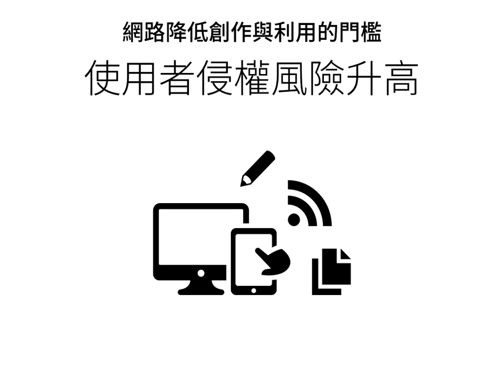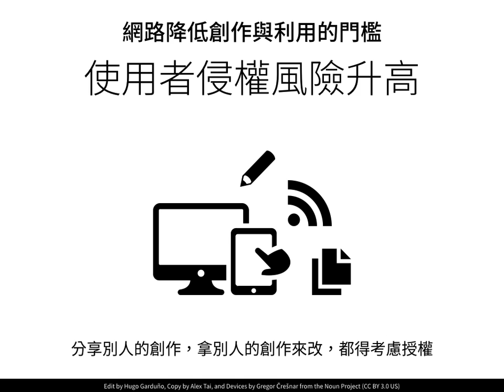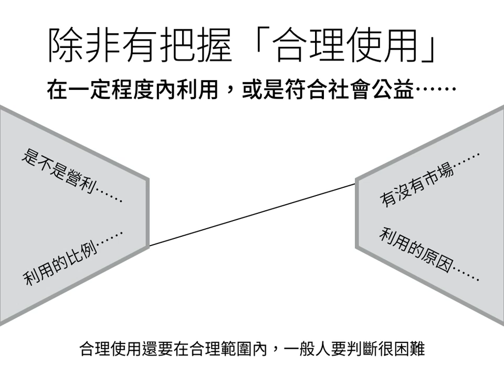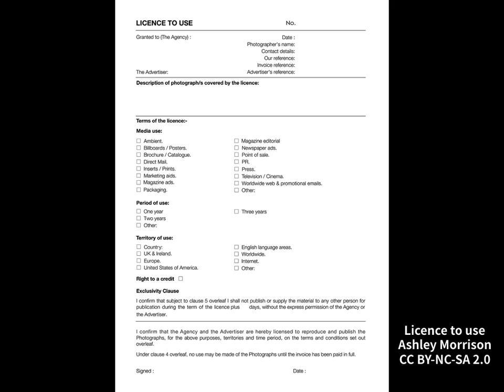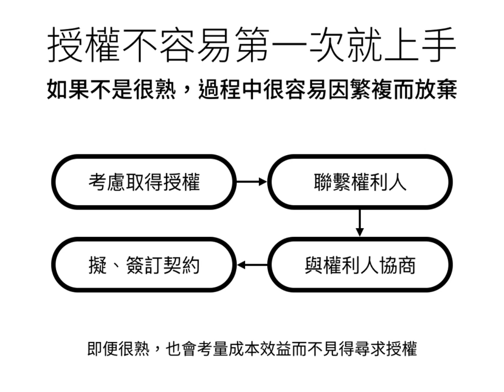創用 CC 知多少－基礎建立（二）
這是中研院資創中心台灣創用 CC 計畫與開放文化基金會合作計畫之創用 CC 示範教材 【Part1】基礎建立之二。